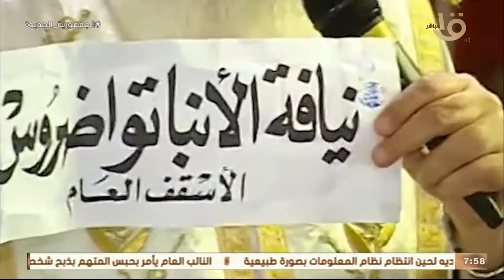صباح الخير يا مصر | البابا تواضروس الثاني...مسيرة حافلة بالعطاء والمحبة